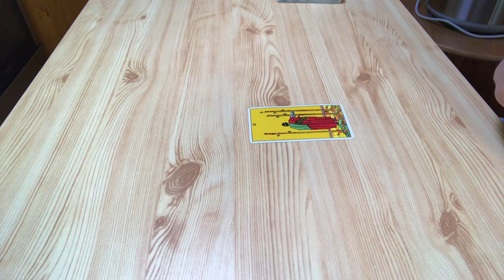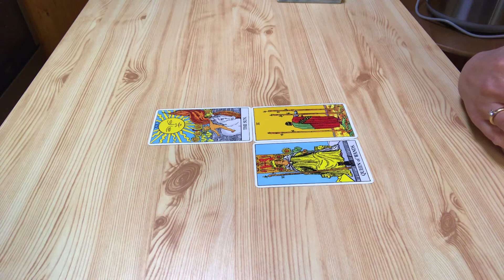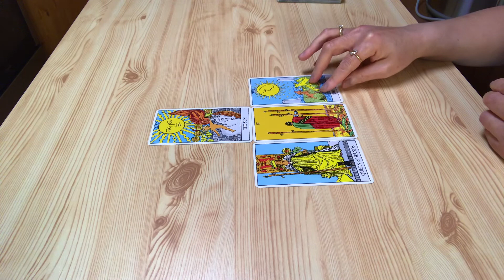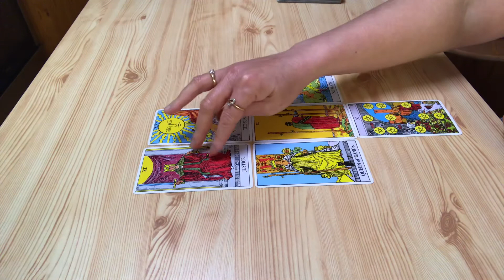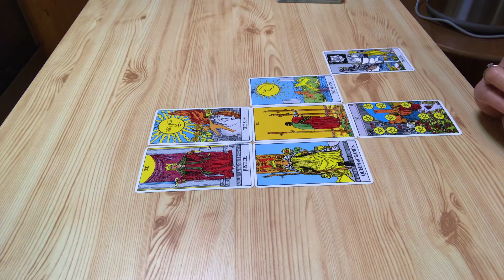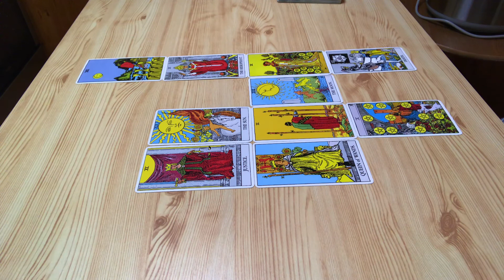ดวงชาวราศีกรกฎประจำเดือนมิถุนายน